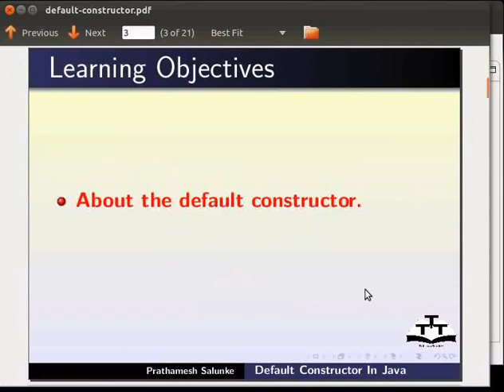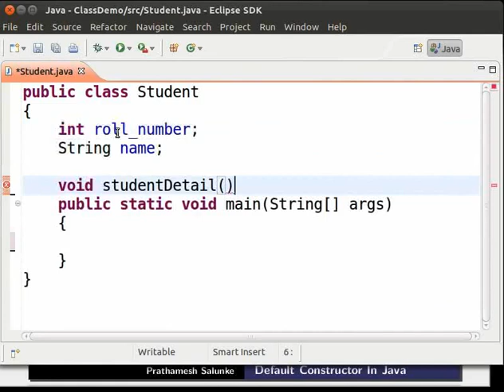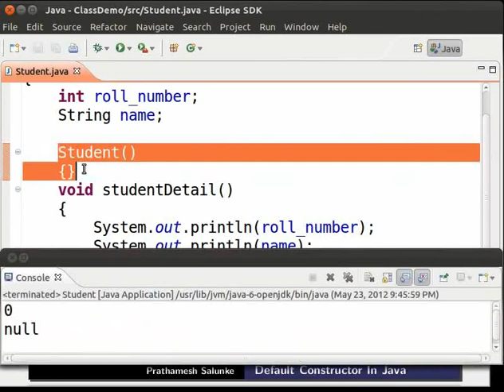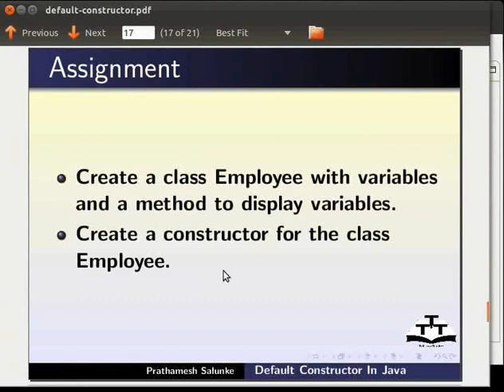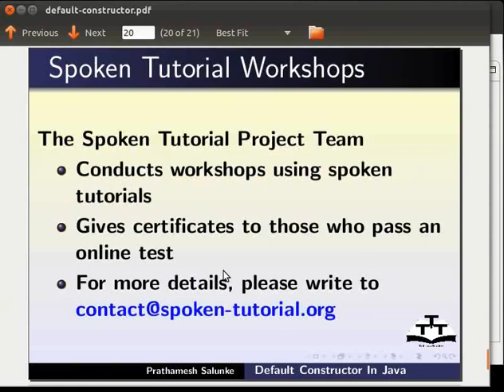Default constructor - Hindi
डिफॉल्ट कंस्ट्रक्टर

 *कंस्ट्रक्टर क्या है?
 *डिफॉल्ट कंस्ट्रक्टर क्या है?
 *कब कॉल होता है ?
 *कंस्ट्रक्टर परिभाषित करना
 *वेरिएबल्स इनिशीलाइज करना
 *कंस्ट्रक्टर कॉल करना
 *कंस्ट्रक्टर और मेथड के मध्य अंतर